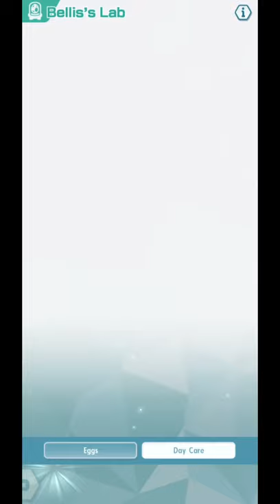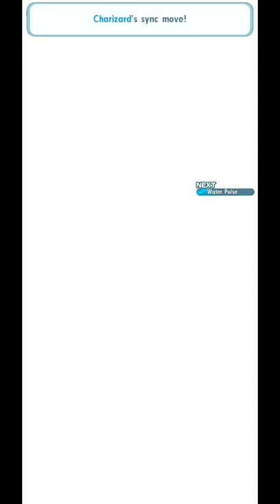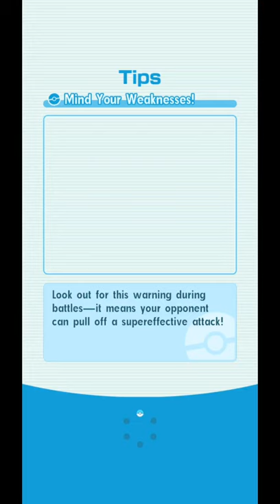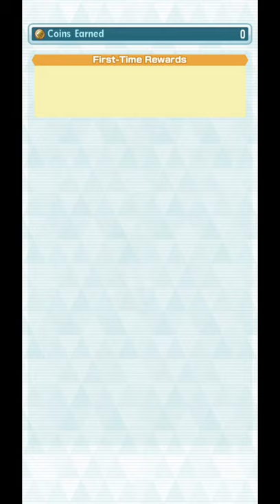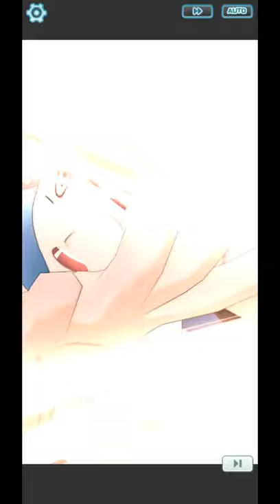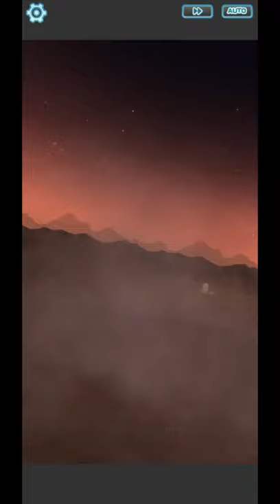[Pokemon Masters EX] Battle Villa - Wave 15 - 1-DAY SS KANTO TRIO CHALLENGE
I've seen several thrill-seekers try out a SS Kanto Trio run, and they normally finish the entire Battle Villa in 3-5 days. Your hardest Team Skull Grunt wants to prove that he is better than everyone at this game, so I propose... a 1-DAY SS KANTO TRIO CHALLENGE!

...also because Sygna Suit Blue had a nice upgrade in his Sync Grid.

Can we do it? Watch until the end and find out! This is my ENTIRE RUN without any edits or cuts, just pauses in between each hall to catch a breath or two!